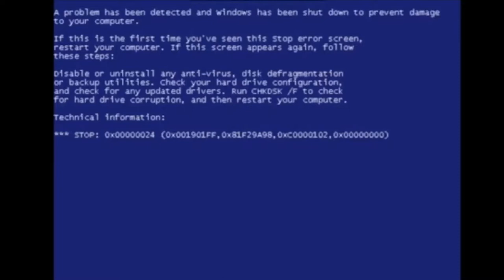Ya no hay internet (ENGLISH DUB)